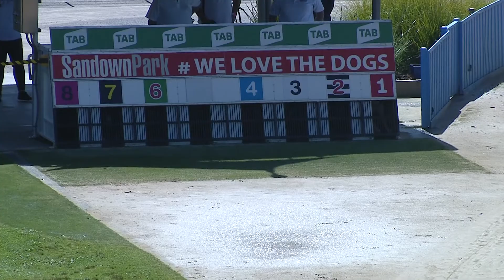SAP SUN 09 JAN 22 R7